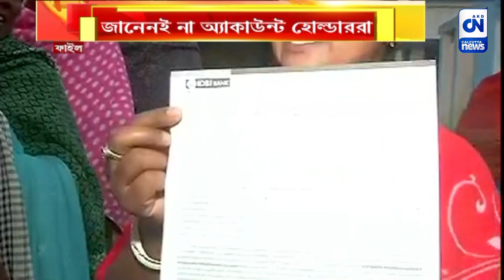৫ বছর ধরে অ্যাকাউন্টে লেনদেন, জানেনই না অ্যাকাউন্ট হোল্ডাররা | ক্যালকাটা নিউজ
৫ বছর ধরে অ্যাকাউন্টে লেনদেন, জানেনই না অ্যাকাউন্ট হোল্ডাররা

বীরভূমে ভুয়ো অ্যাকাউন্ট নিয়ে চলতি বছরের জানুয়ারি মাসে তোলপাড় হয়েছিল রাজ্য। অ্যাকাউন্ট তৈরির জন্য় মাত্র ৫০০ টাকার বিনিময়ে নেওয়া হতো তথ্য। এবার ফের এক কেলেঙ্কারি  ৫ বছর আগে ব্যাঙ্ক অ্যাকাউন্ট তৈরি হয়েছে অথচ জানেনই না অ্যাকাউন্ট হোল্ডাররা। বর্ধমানের খণ্ডঘোষের ঘটনায় চাঞ্চল্য